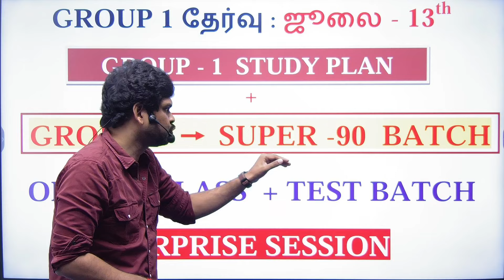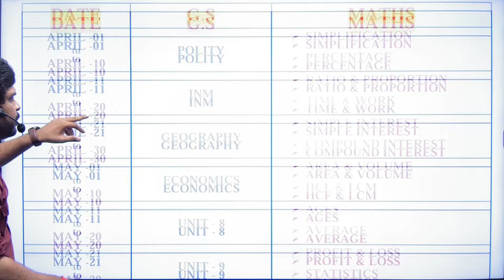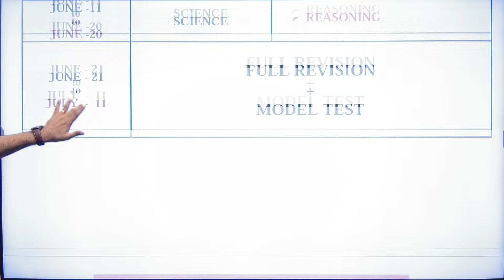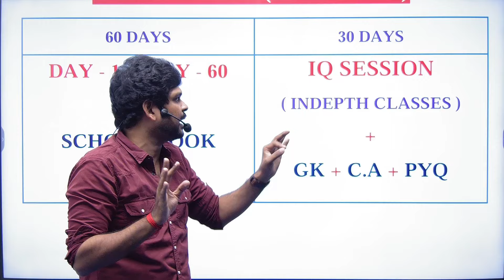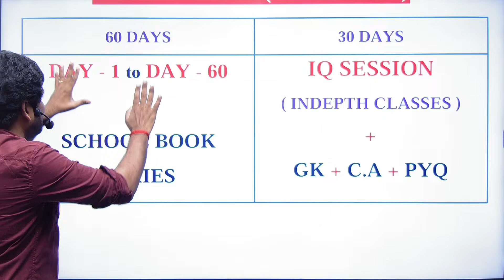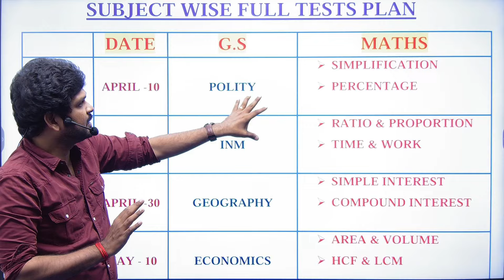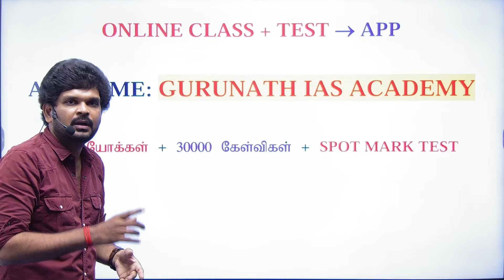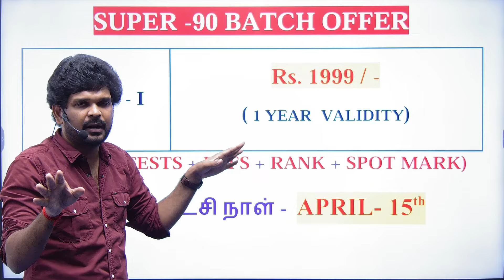Group 1 Study Plan + Test Batch | Super 90 Plan | Offer | Upto April -15 | Sathish Gurunath.